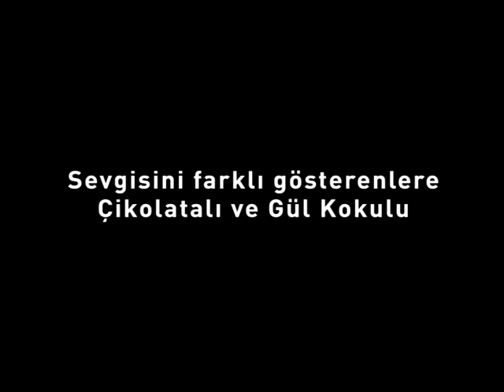OKEY _ Romantik _ Futbol